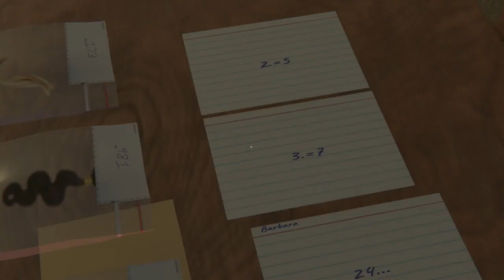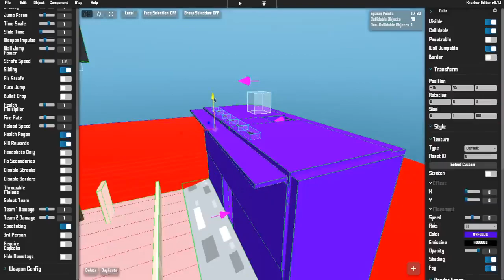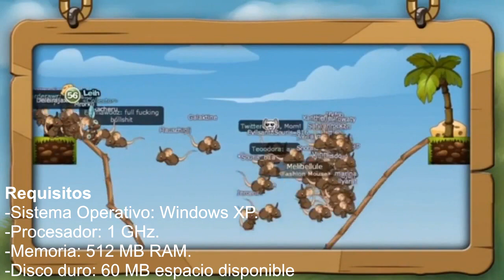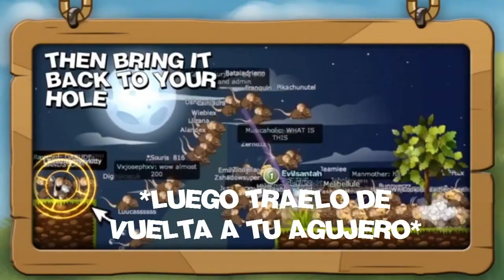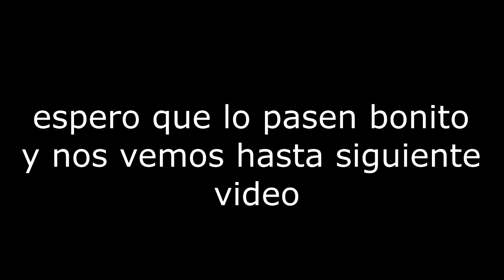Top 5 Mejores Juegos Cooperativos Para Jugar con Amigos 2021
Que tal a todos gente en este momento les traigo 5 mejores recomendaciones de juegos que son extremadamente cooperativos para jugar con amigos o si quieres buscar amigos para poder jugar echarte unas buenas risas y tendrás horas de horas de diversión.

Todos los juegos que les traigo son muy diferentes a otros que puedes conocer como es el Rocket league, Left 4 dead 2, Overcooked 2, Don't starve together y entre otros juegos.
También todos los juegos mostrados en el video ha sido probado por mí y te aseguro que uno de ellos vas a quererlo jugarlo.

Lista del TOP
-Slapshot Rebound (minuto 0:47)
-Escape Room - The Sick Colleague  (minuto 1:51)
-DDraceNetwork  (minuto 3:06)
-Krunker  (minuto 4:14)
-Transformice ( minuto 5:39)

Feliz día del Amor y la Amistad para todos y espero que lo pasen de lo mejor.

Con cada apoyo se Agradece.

Nos vemos hasta el siguiente video.